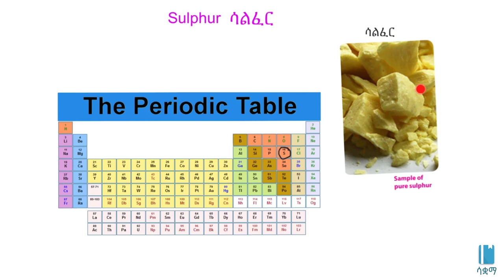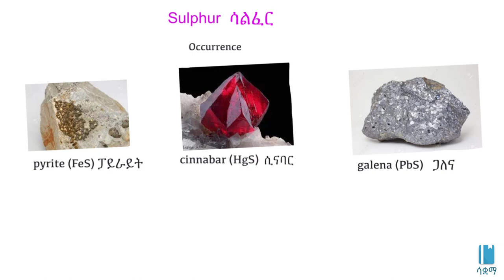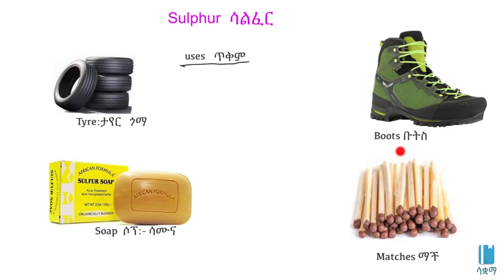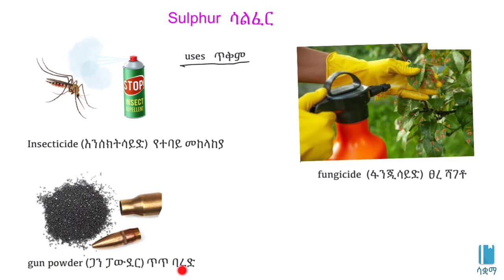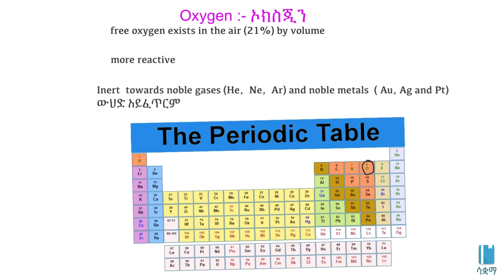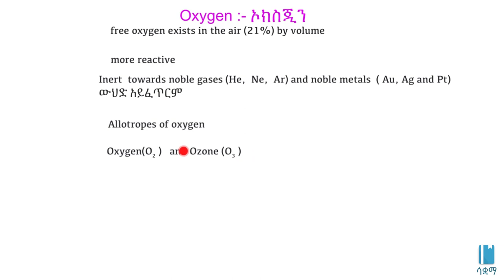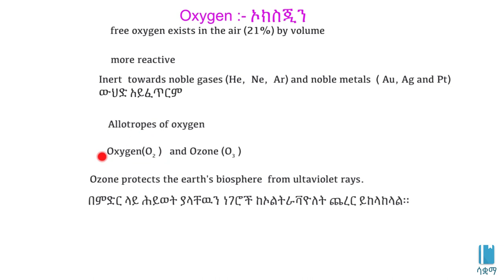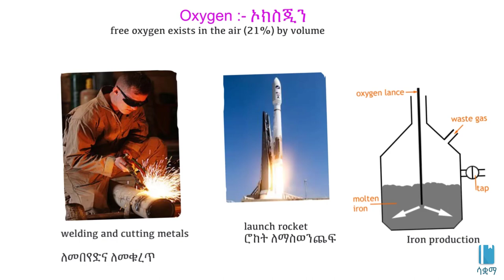Sulphur and Oxygen | ሳልፈር እና ኦክስጅን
In this video, we learn about Sulphur and Oxygen occurrence and uses. This video is based on Unit 3 of Grade 8 of the Ethiopian curriculum. The academic videos published under Saquama (Education for Ethiopia) are in line with the Ethiopian curriculum.

በዚህ ቪዲዮ ስለ ሳልፈር እና ኦክስጂን መገኛቸውን ና ጠቀመታቸውን እንማራለን ።ይህ ቪድዮ የተሰራው በ8ኛ ክፍል ኬሚስትሪ ምዕራፍ 3 ላይ ተመስርቶ ነው። በሳቋማ (ኤጁኬሽን ፎር ኢትዮጵያ) ስር የተለቀቁ የቀለም ትምህርት ቪዲዮዎች ከኢትዮጵያ ስርዓተ ትምህርት ጋር የሚስማሙ ናቸው።